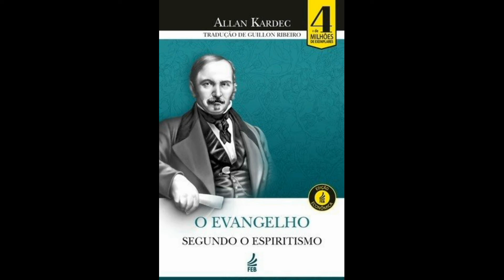💠 Palestras Públicas Umep P24 - Angela Delou : "Piedade, Beneficência e a Ingratidão"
Palestra especialmente gravada para o canal da Umep.
União Municipal Espirita de Petrópolis.
Palestras Públicas - Umep : Angela Delou | Novembro 2020
Expositor(a) convidado : Angela Delou - CEERJ (Área de Ações Estratégicas)
Dirigente : Waldir Barbosa
Novembro 2020

O canal da Umep no Youtube postará 1 palestra gravada inédita por semana.
Esta é a palestra de número 24.

Visite nossas redes -